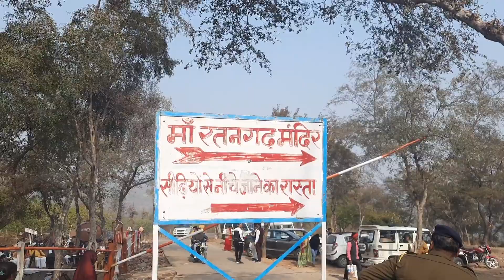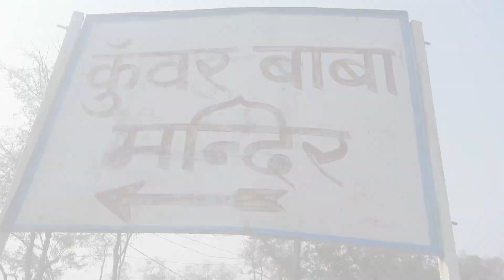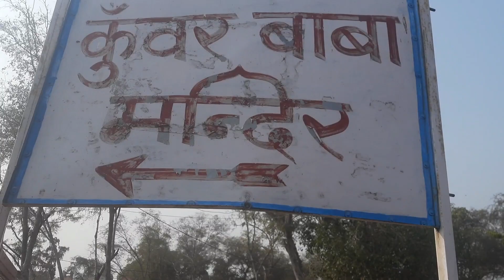RATANGARH MATA MANDIR VLOG !! NEW YEAR 2021 !!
Ratangarh mata mandirvlog.
Thanks
sound-
for now
Gabriel